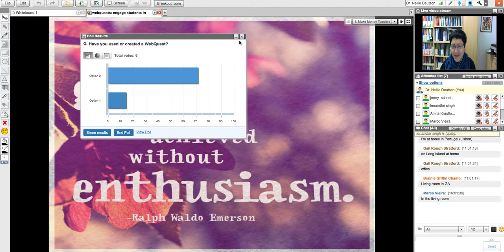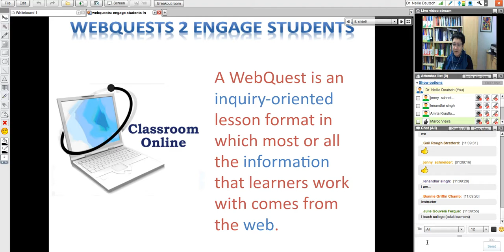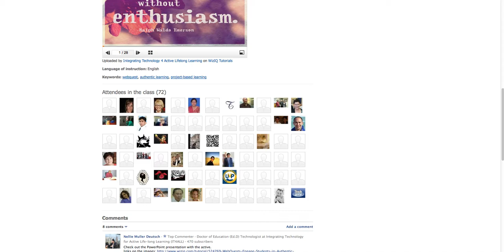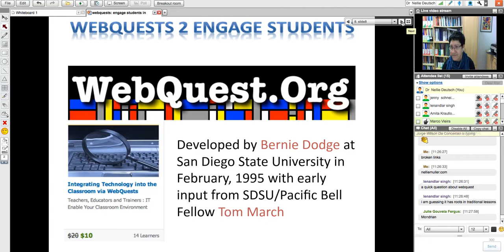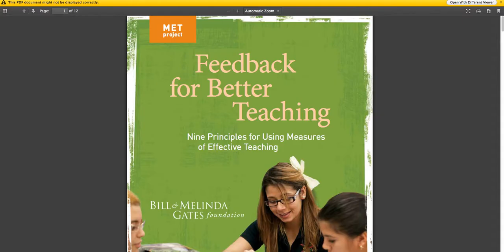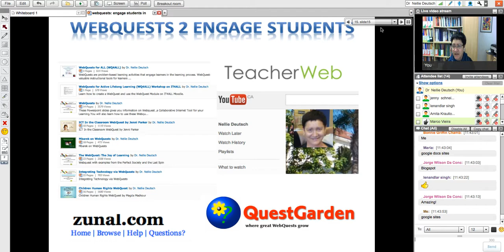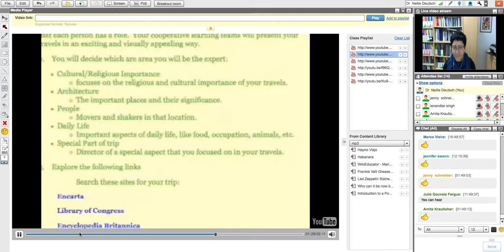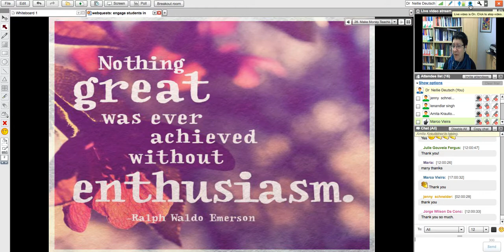Why use a WebQuest?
Subscribe to this channel to get free Moodle admin, teacher, and student support and join to become a member so you can access to perks such as up to 50% off my online courses

Become a member of my YouTube channel, so you can get coaching and mentorship on how to teach online with edtech tools, learn to teach English to speakers of other languages (TESOL), learn how to manage a Moodle site as the manager or the admin, and get help writing your doctoral proposal and dissertation, and MA thesis..

As a member of my YouTube channel, you will able to receive ongoing text support, practice speaking and writing and teaching English, learn to teach fully online, in blended learning or hybrid format, learn how to develop a mindfulness practice, and get a discount of up to 50% on the following courses with ongoing support.

What would you like to learn? Please fill in this form so I can help

Feel free to spread the message to your colleagues and in your social networks.